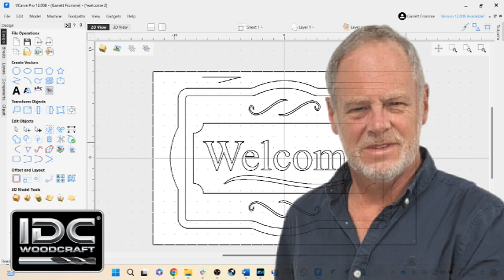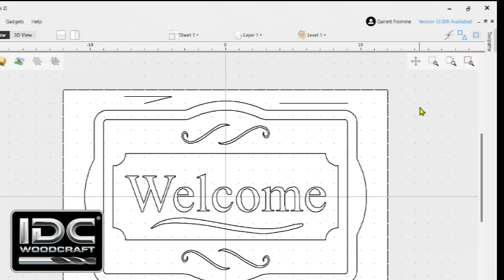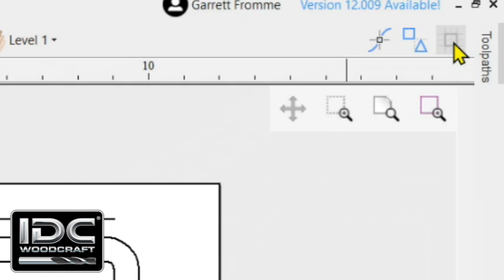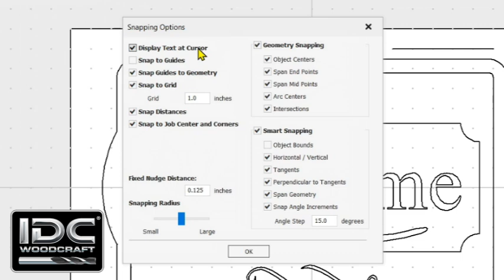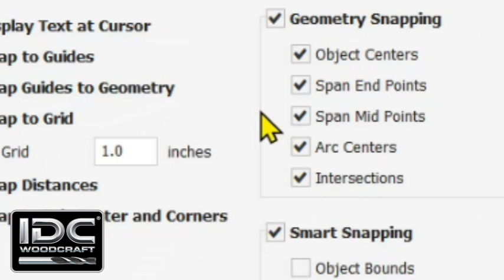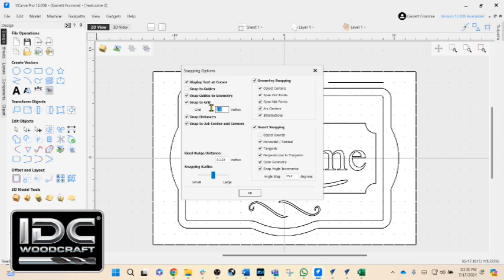Master Grids and Grid Spacing in Vectric: A Step-by-Step Guide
In this detailed tutorial, Garrett from IDC Woodcraft guides CNC enthusiasts on how to adjust grid spacing in Vectric software, a crucial skill for precision in design projects.

Understanding grid settings enhances your ability to use reference points effectively, allowing for more accurate designs and ensuring your projects turn out just as planned. Garrett walks through the process step-by-step, demonstrating how to toggle grids on and off, adjust grid sizes, and use snapping options to lock design elements precisely where you want them.

Whether you’re working on intricate patterns or simple cuts, mastering grid settings in Vectric can significantly improve your workflow and project outcomes. For all your CNC router bit needs, visit [IDC Woodcraft] and explore our extensive range of quality products designed to help you excel in CNC crafting.

ROUTER BITS FOR CNC ROUTERS
IDC Woodcraft Mobile App (FREE)
OTHER ‘MUST HAVES’ FOR CNC ROUTERS